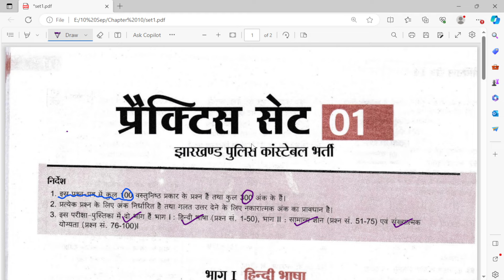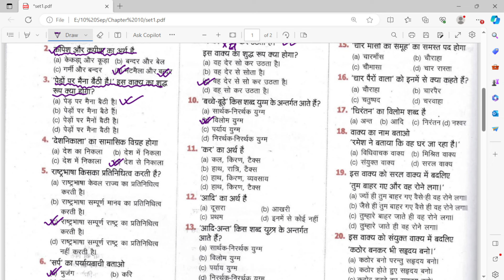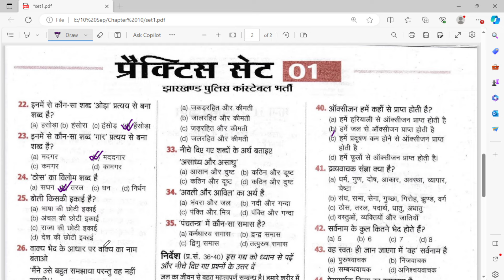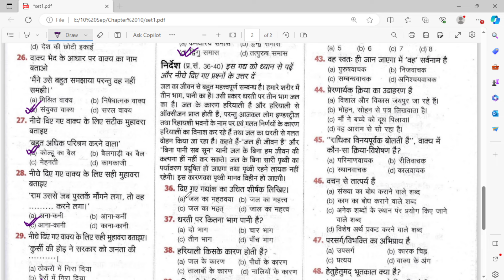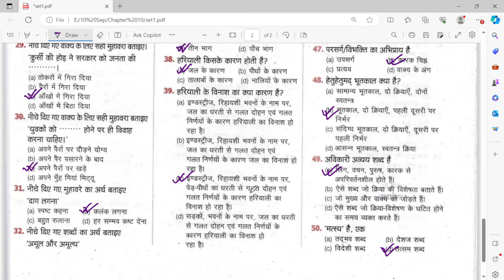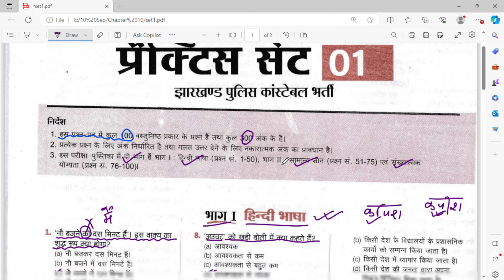Jharkjand Police Vacancy 2024 | Jahrkhand Police Hindi Practice Set 1 | Jharkhand Police Hindi Class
झारखण्ड में पुलिस की सपना देखने वाले विद्यार्थियों के लिए JSSC ने दी नई भर्ती
तो दोस्तों आप लोगों के लिए झारखण्ड में पुलिस की बम्फर भर्ती आ चुकी है। नोटिफिकेशन आउट हो चुका है।

👉Maths Class Playlist link:-
👉Science Class Playlist link:-

(1.) सामान्य अध्ययन                                        2:00 PM
(5.) हिन्दी                                                        9: 00 PM